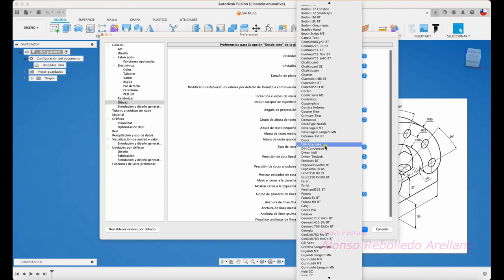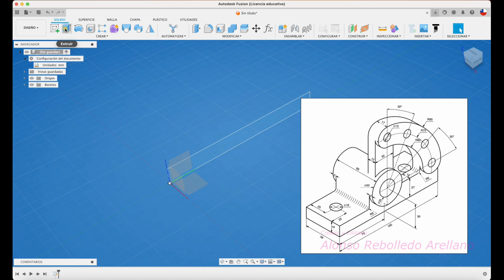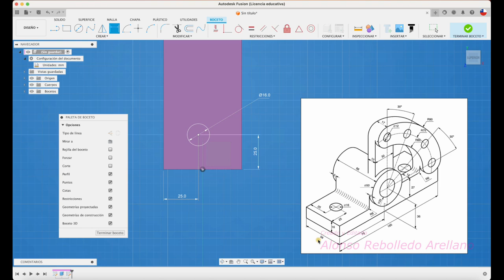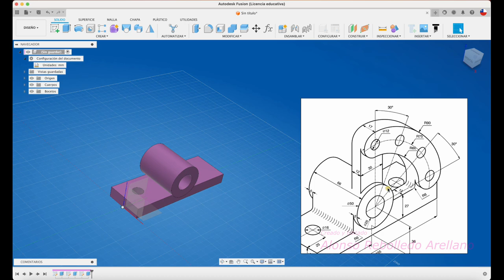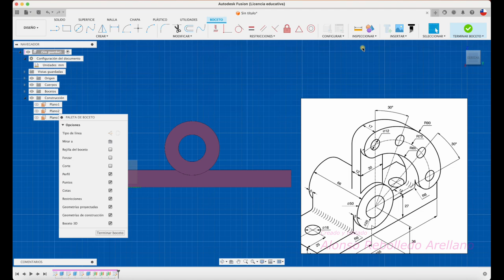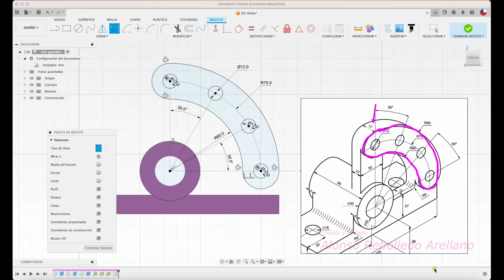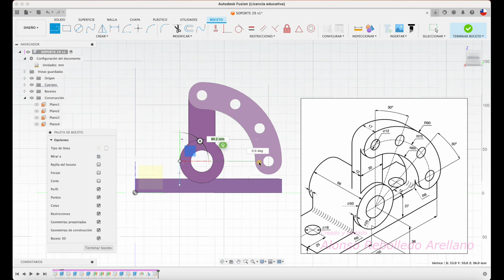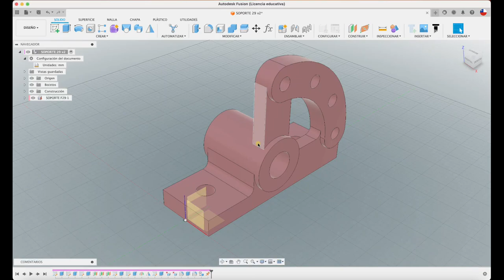DISEÑO DE SOPORTE EN FUSION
Hola, acá diseo de soporte con el uso de creacion de planos en desface. Saludos!